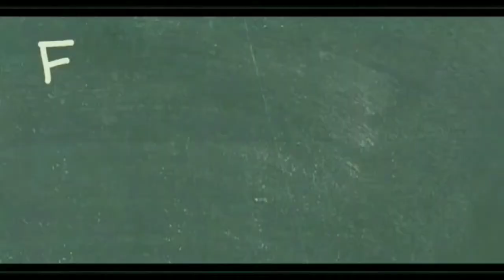Dorsal column & Spinothalamic pathway- Central Nervous System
CNS- Sensory pathway, Ascending pathway- simple pocket notes- English & Malayalam